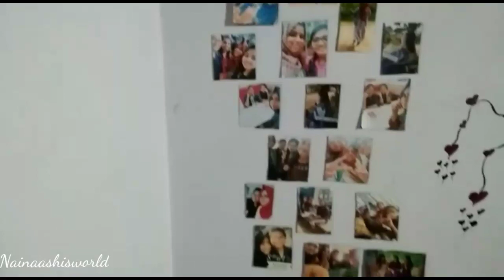പെരുനാൾ കഴിഞ്ഞു കൊറച്ചു days കഴിഞ്ഞു പെരുനാൾ vlog കണ്ടാലോ..? 😁||Nainaashisworld||eidvlog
പെരുനാൾ കഴിഞ്ഞു പിറ്റേ ദിവസം ഇടാൻ വെച്ച വീഡിയോ ആയിരുന്നു.. പക്ഷേ എന്റെ ഫോൺ ചതിച്ചു... 😪😪after 5 days അന്ന് ഈ വീഡിയോ upload ആക്കുന്നത്

Limeroad app nn അന്ന് ആ ഡ്രസ്സ്‌ vaagichath